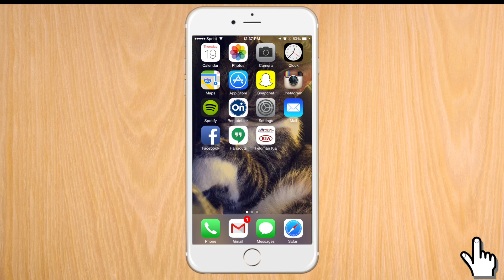Feldman Kia App